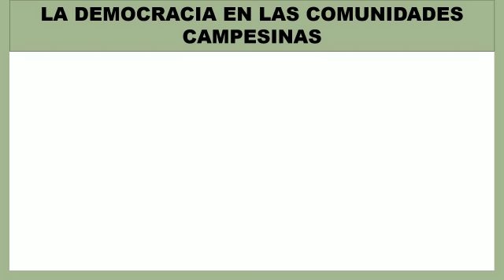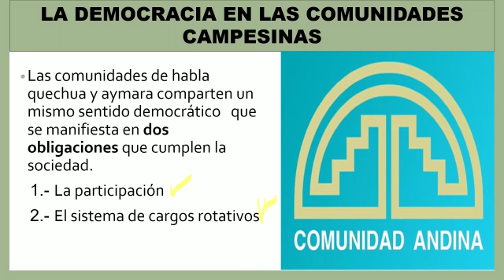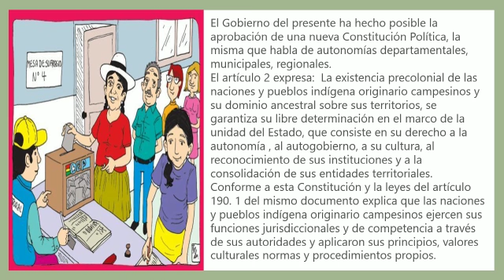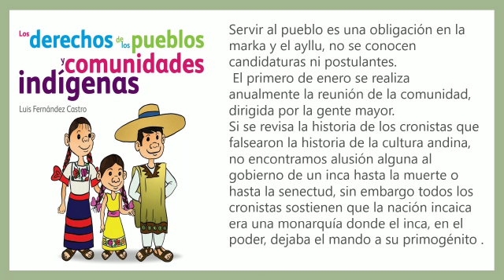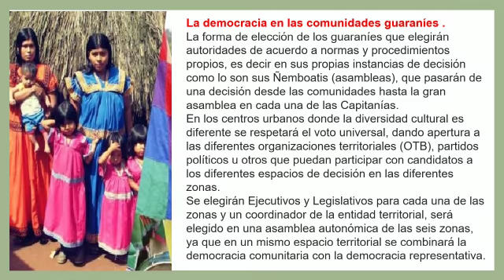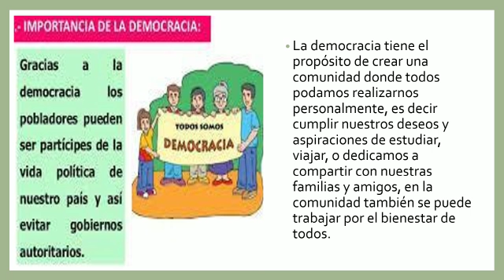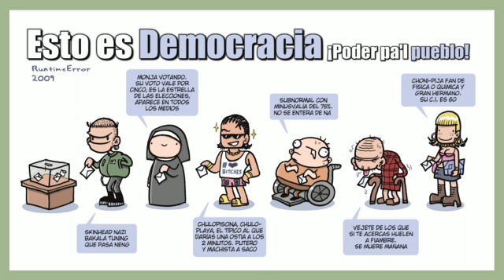P4: La democracia en las comunidades campesinas